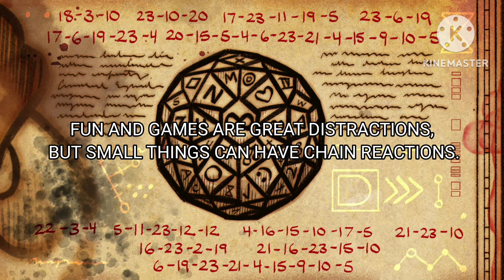Dungeons, Dungeons, and More Dungeons (Gravity Falls S2E13) - Brady Reviews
Weird Al Wizard in dnd